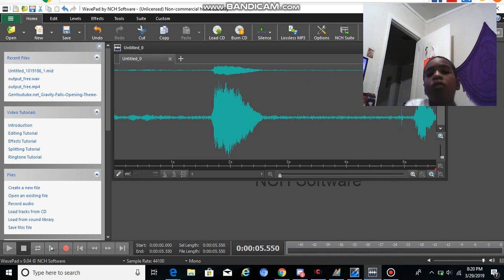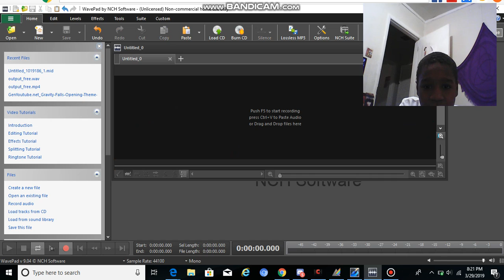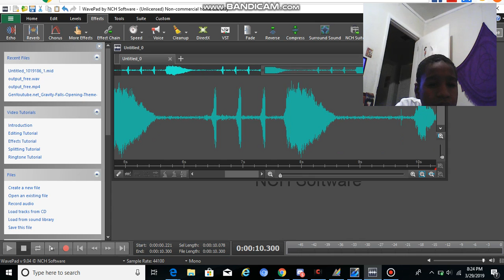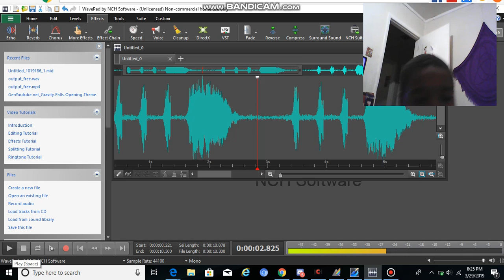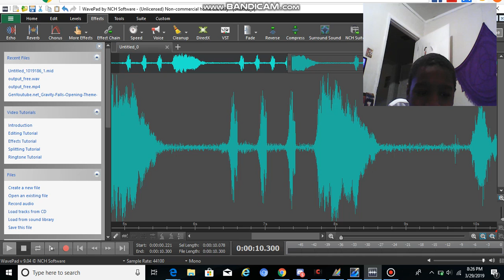i made a remix,song just by editing my voice!